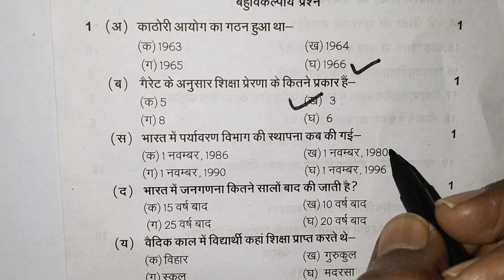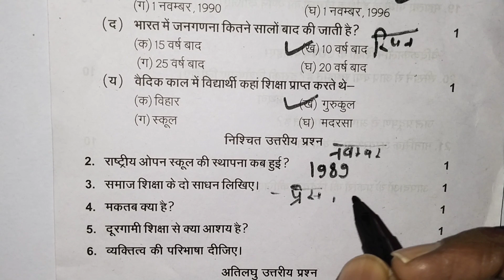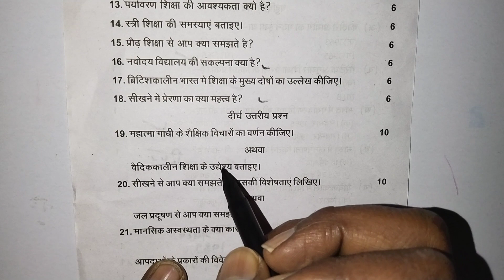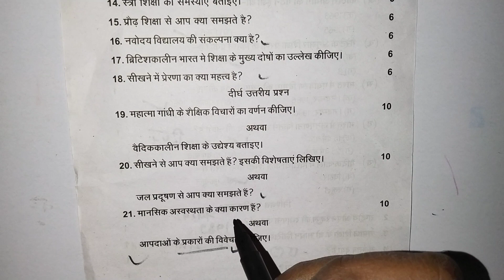Class 12th Education model paper 2024 ka full solution ||कक्षा 12 शिक्षाशास्त्र का पेपर 2024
# कक्षा 12 शिक्षाशास्त्र मांडल पेपर 2024 का सम्पूर्ण हल #